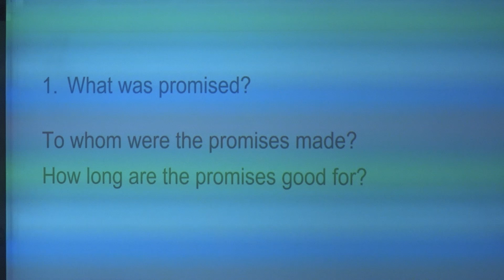Israel Conference Session 1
Session 1 with Joel Richardson